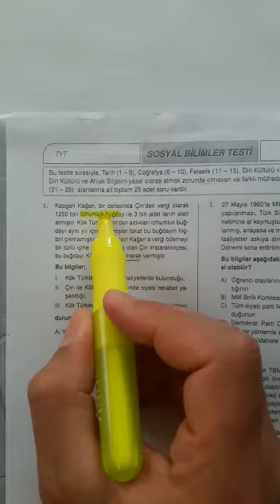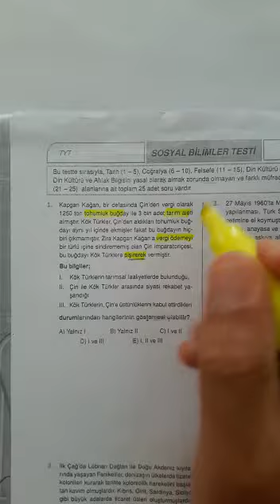12.SINIF ENDEMİK TYT TARİH